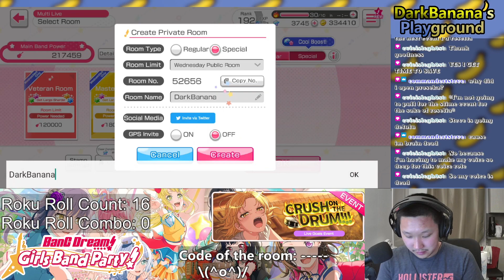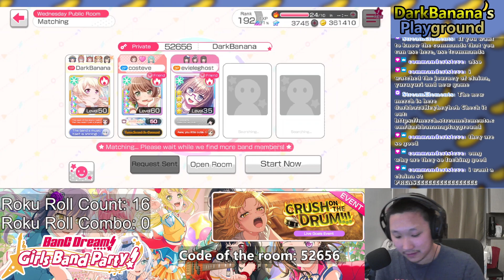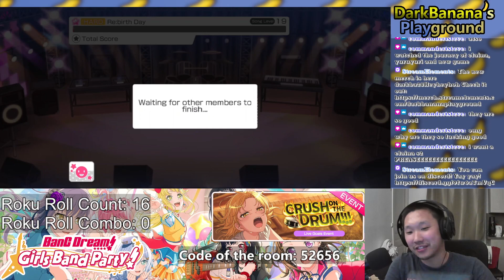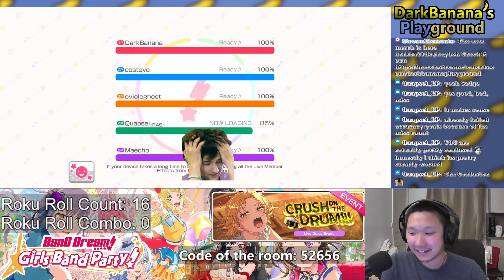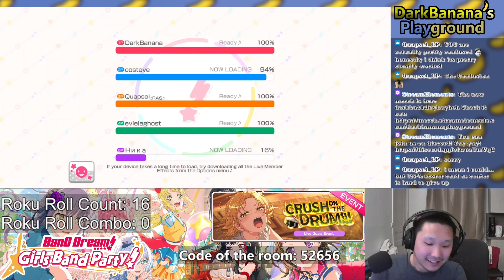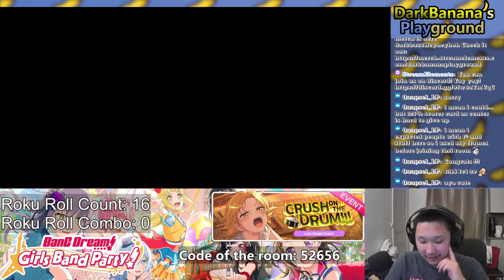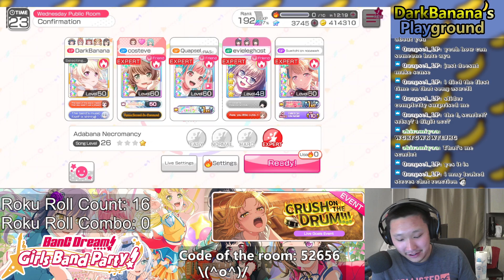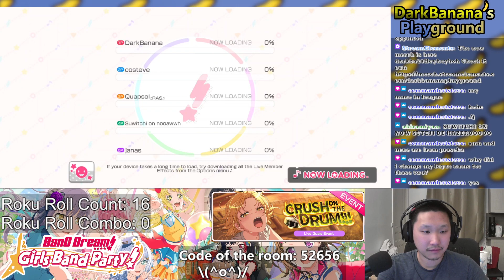[BANDORI] Bang Dream! Girls Band Party! - CRUSH ON THE DRUM!!!